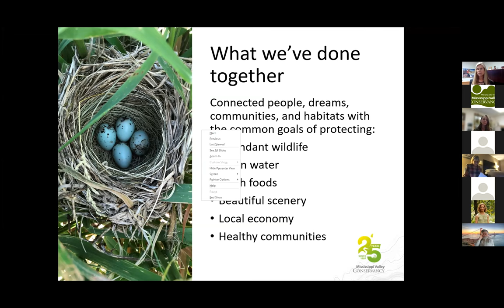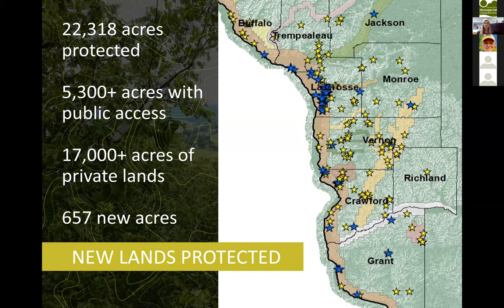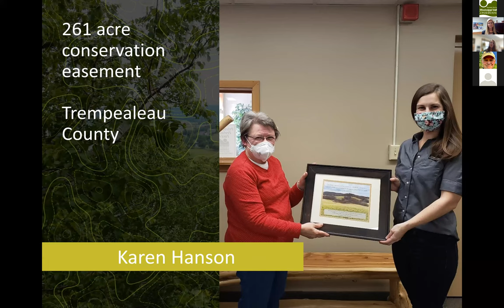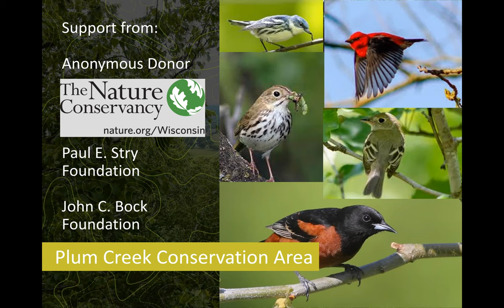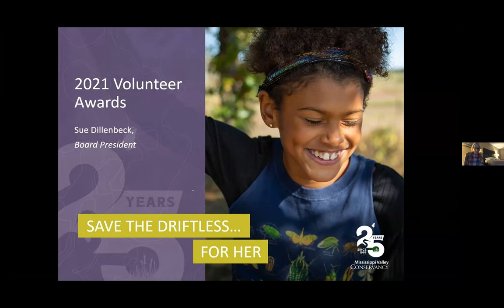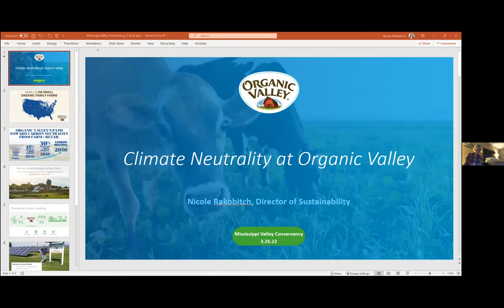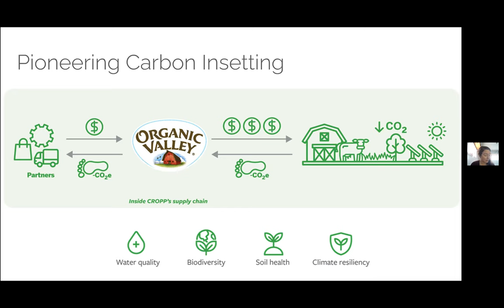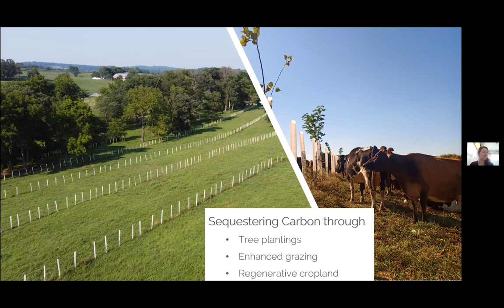2022 Annual Member Meeting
Mississippi Valley Conservancy kicks off its 25th anniversary with great news at 2022 Annual Member Meeting.